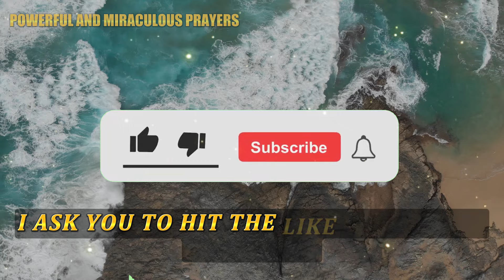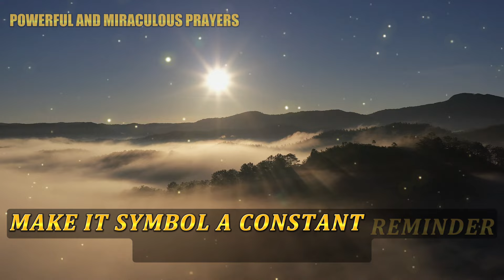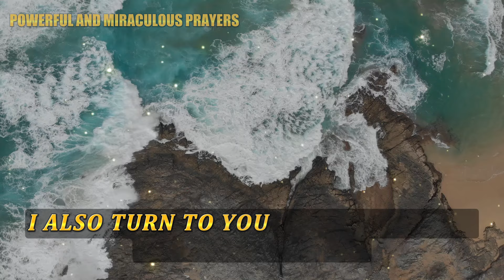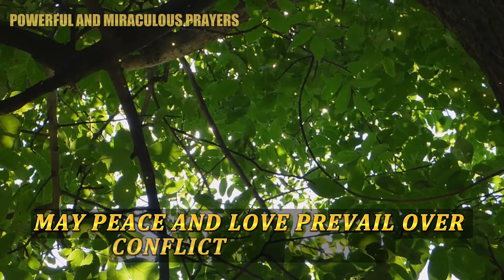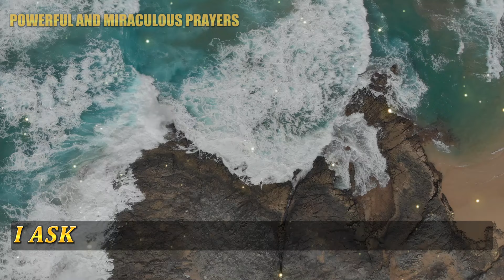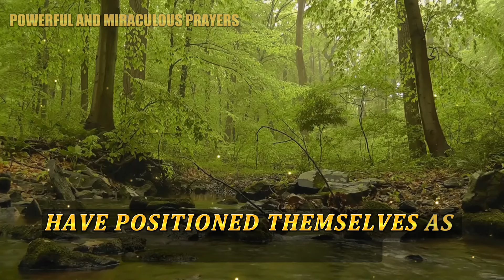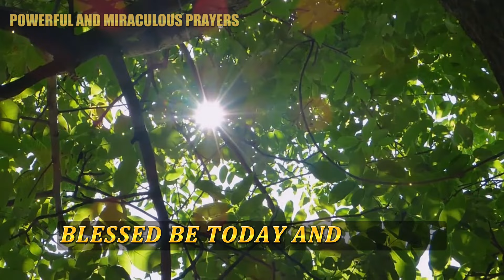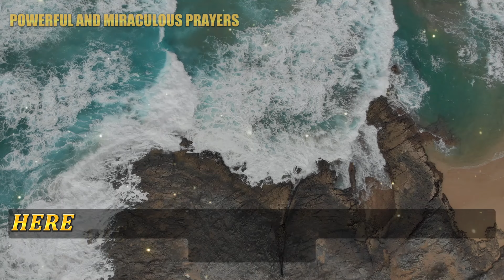YOUR ENEMY WILL FALL INTO THEIR OWN TRAP TODAY - POWERFUL PRAYER OF SAINT BENEDICT AND SAINT CYPRIAN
Face adversities and dark intentions with the unbreakable strength of faith, resorting to the sacred shelter of two powerful intercessors of the heavenly kingdom. This prayer is not just a set of words, but a spiritual shield forged in conviction and devotion, designed to protect you and guide you to victory over those who wish to see you fall. By invoking the presence and power of Saint Benedict and Saint Cyprian, you entrust yourself to their divine protection, ensuring that the ill intentions and traps laid by your enemies turn against them. Prepare to experience the triumph of light over darkness, and peace over conflict, as you proclaim with faith and determination

Video Index:
00:00 - YOUR ENEMY WILL FALL INTO THEIR OWN TRAP TODAY - POWERFUL PRAYER OF SAINT BENEDICT AND SAINT CYPRIAN
02:30 - Leave your "Like"
04:40 - Access the link in the description